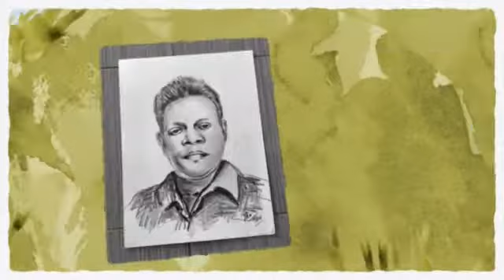My watercolour and pencil sketches